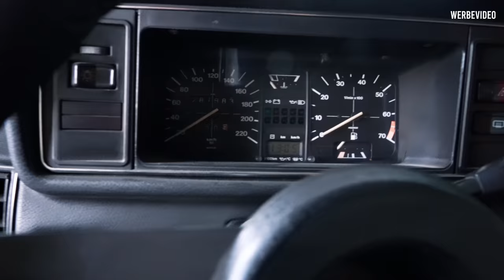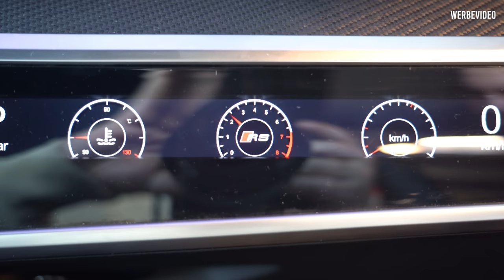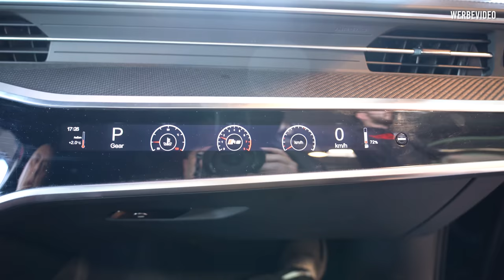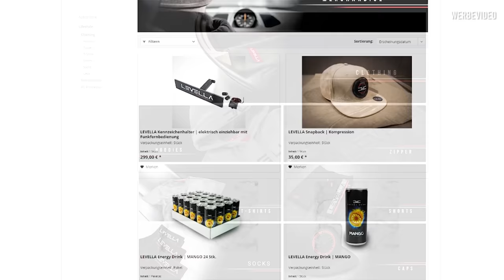LEVELLA | Zwei Neuzugänge - Golf 1 GTI und Golf Cabrio